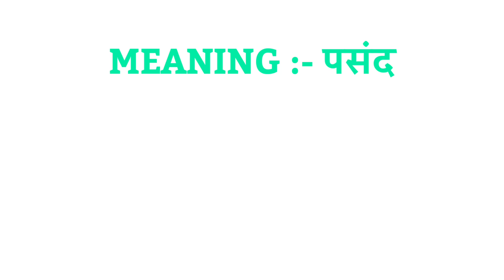Like ka opposite word |Like ka ulta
Hello everyone I am asif iqbal and you are watching meaning of names aaj ke is video mein hum janenge ki Like ka opposite word kya hoga hai.

1 :- Like opposite
2 :- Like opposite word
3 :- Like ka opposite
4 :- Like ka opposite kya hai
5 :- Like ka opposite kya hota hai
6 :- Like ka opposite kya hoga
7 :- Like ka opposite in english
8 :- Like opposite in english
9 :- Like Opposite word in english
10 :- Like ka opposite word
11 :- like ka opposite word kya hai
12 :- like ka opposite word kya hoga hai
13 :- Like ka opposite word kya hoga
14 :- Like ka ulta
15 :- Like ka ulta kya hoga hai
16 :- Opposite of Like
17 :- Oppposite word of Like
18 :- Antonym of Like